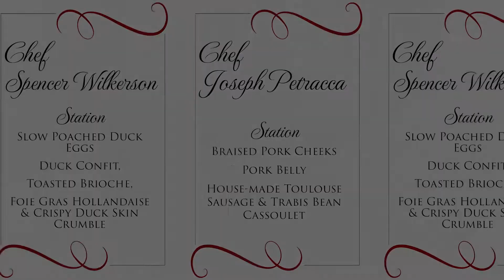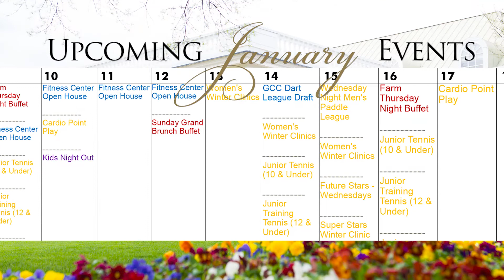GCC January 10 2020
GCC January 6 2020